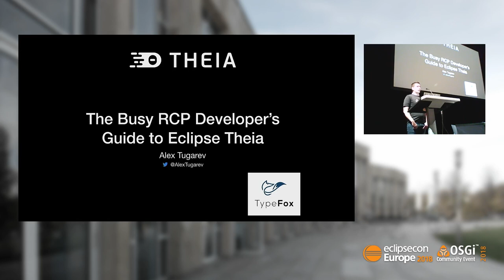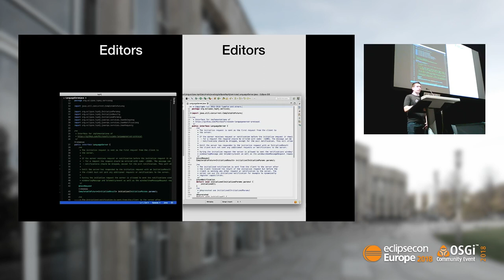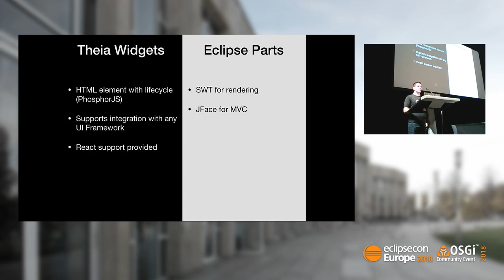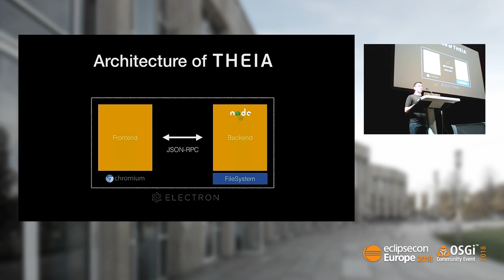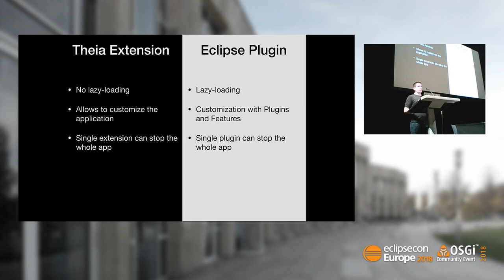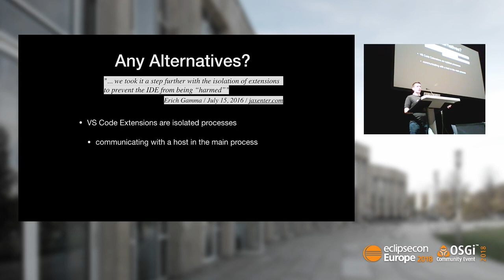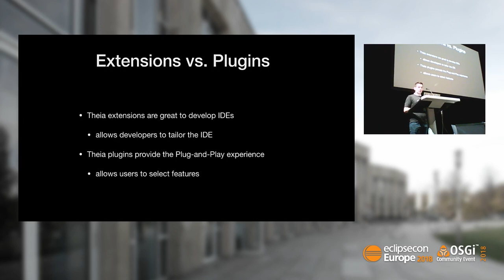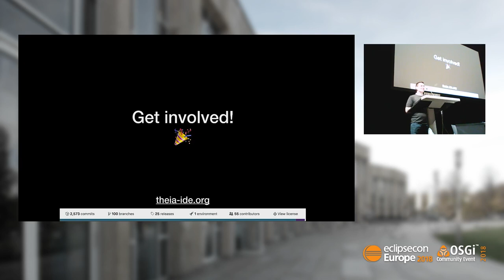The Busy RCP Developer’s Guide to Eclipse Theia | EclipseCon Europe 2018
EclipseCon Europe 2018
Ludwigsburg, Germany · October 23 - 25, 2018

Speaker(s):
Alex Tugarev (TypeFox)

Eclipse Theia is a new project for developing IDE-like applications that run as native desktop apps or in browsers. While its scope is similar to the Eclipse RCP platform the technology stack is very different.

In this session, I will explain Theia’s architecture and the technology it is based on by means of Eclipse, Java and Eclipse RCP concepts and terminology. We will go through the most important ideas and compare them to something you are familiar with. I will point out similarities as well as differences to give you a solid overview of the topic.

If you are familiar with JFace, SWT, e4 and the general Eclipse architecture this session provides you a jump start into how Theia is built and how an RCP application can be developed based on it.